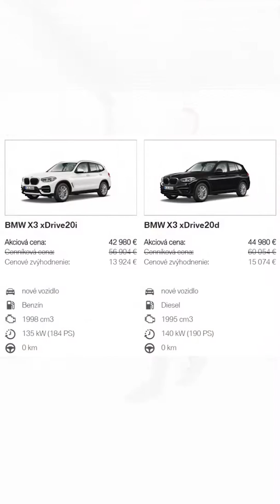VYBERTE SI SVOJE BMW X3 Z NAJVÄČŠEJ PONUKY NA SLOVENSKU.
BMW X3 vyjadruje neobmedzené možnosti a slobodu. Na prvý pohľad očarí svojim atletickým vzhľadom a okúzli vzrušujúcim zážitkom z jazdy.

Teraz získate naviac k vybraným novým vozidlám:

- BMW xDrive a navigáciu zdarma
- Zvýhodnený balík výbavy až do 3 600 €
- Záruka opráv na 5 rokov/200 000 km
- Podporu vyššej motorizácie ≥2.0
- zvýhodnené financovanie už od 472 € mesačne s DPH alebo na operatívny leasing už za 558 € mesačne s DPH.